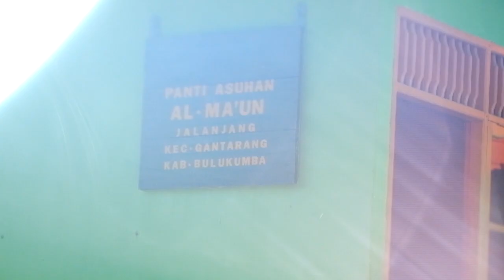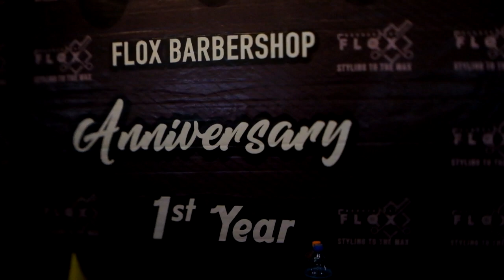Anniversary Flox 1st Bulukumba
Dalam rangka Anniversary Flox 1st jadi kami dari keluarga Flox Barber shop mengunjungi anak yatim di panti asuhan Al Ma'un Jalanjang disertai cukur bersama dengan anak yatim dan Alhamdulillah berjalan dengan sukses, dilanjutkan acara potong tumpeng di flox barbershop. Mudah-mudahan dengan kegiatan ini bisa bernilai ibadah. Amin

BULUKUMBA